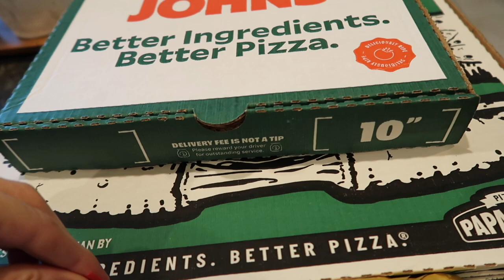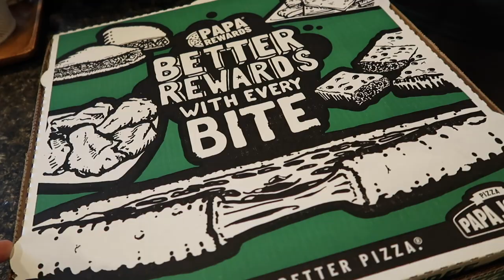Wood Bat Baseball Tournament Weekend!!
Mason hits the baseball diamond once again for another tournament!!! We battle the heat, Mason plays in a hot wood baseball bat tournament, and we show off some amazing Crumbl Cookies!!!

16772 W. Bell Rd, Ste 110-115